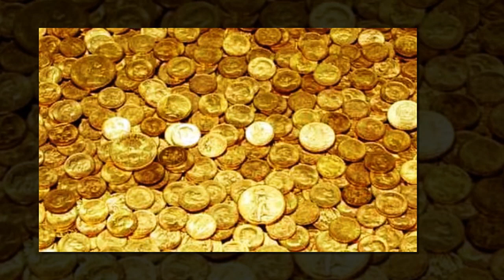রিদয় বিদারক ঘটনা | আল্লাহর ইবাদত করা ব্যাঙ ও একটি বেনামাজি ছেলের ঘটনা | বেনামাজি ছেলে হয়ে গেল নামাজি